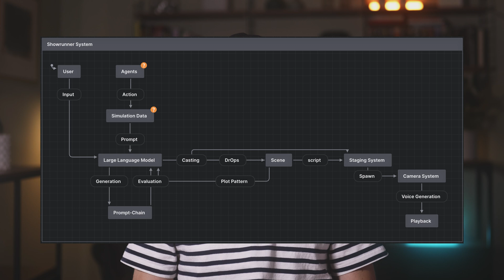AI Creates NEW South Park Episodes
Researchers have created Show-1 and Showrunner, systems that can generate episodes of your favourite TV shows.